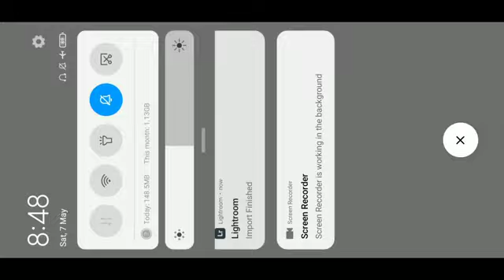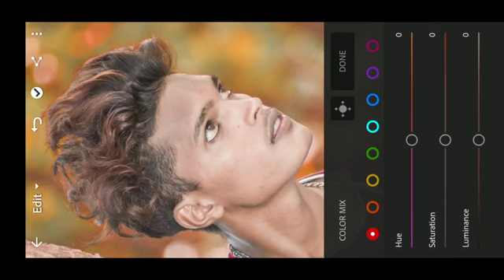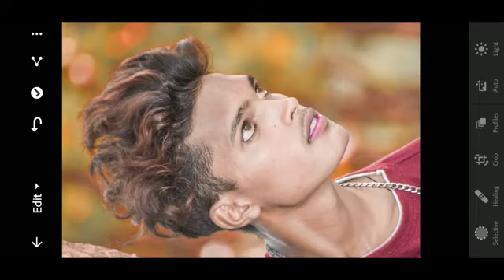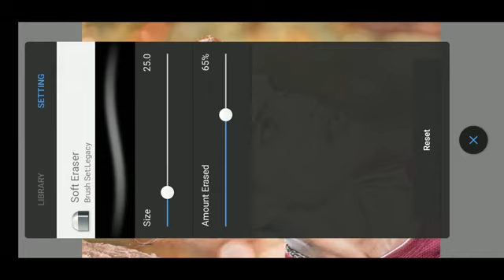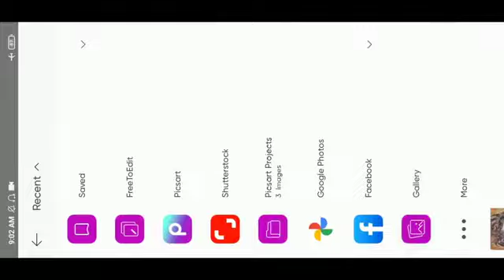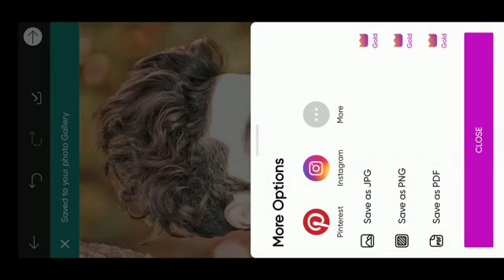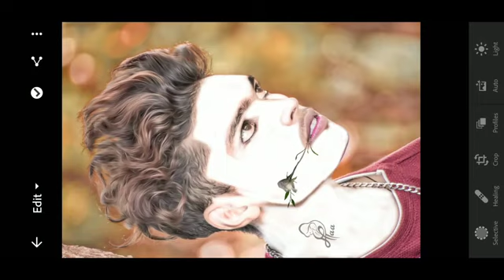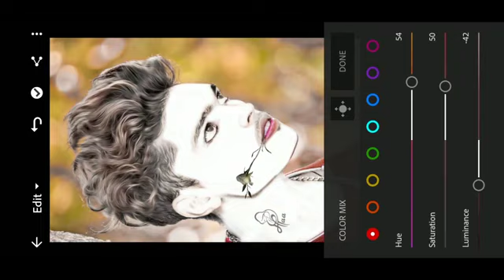new photo editing aa gai hai @gpeditor123 rdxeditor abhi ja kar dekho